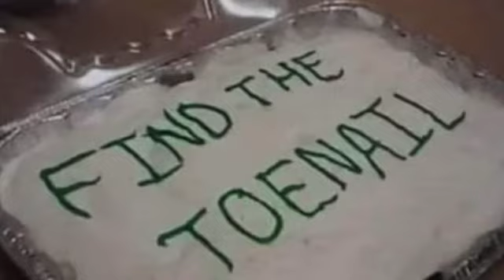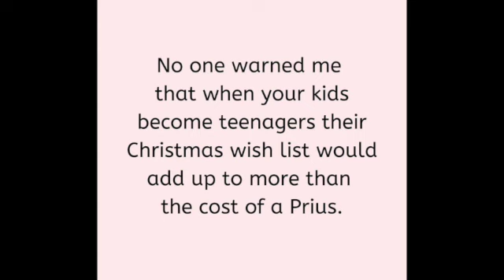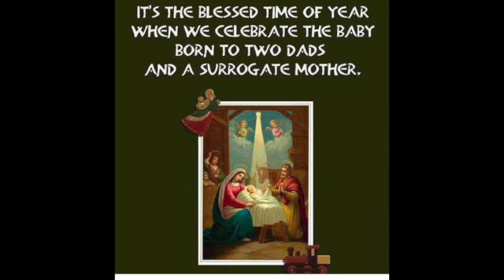xmasreels508 SD 480p